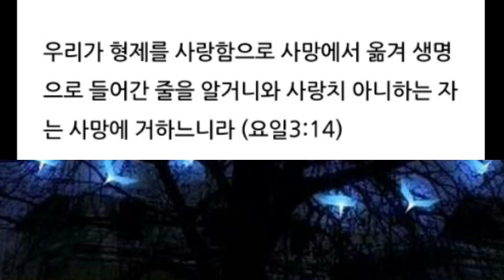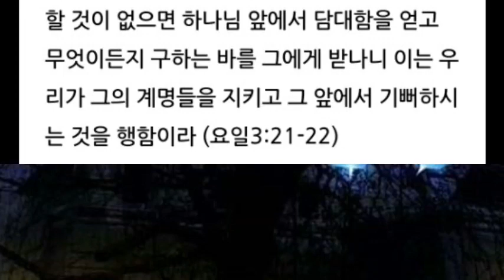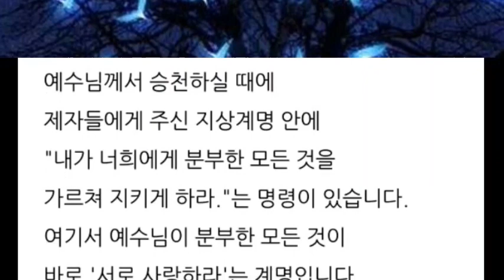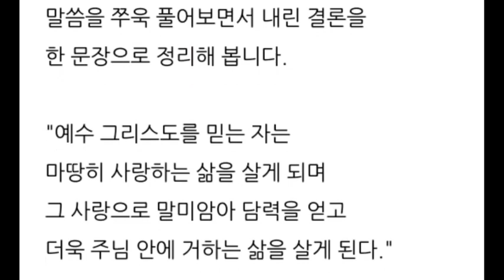오직 사랑만 하면서 살면 된다